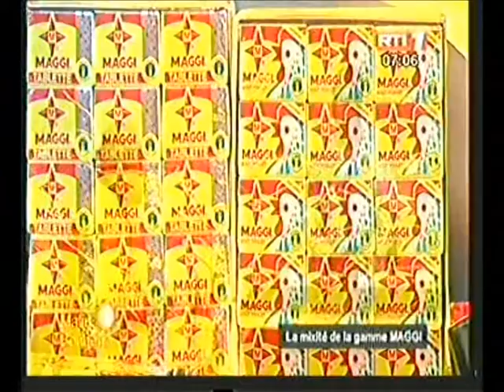01 07 2016 NESTLE PRODUITS MAGGI